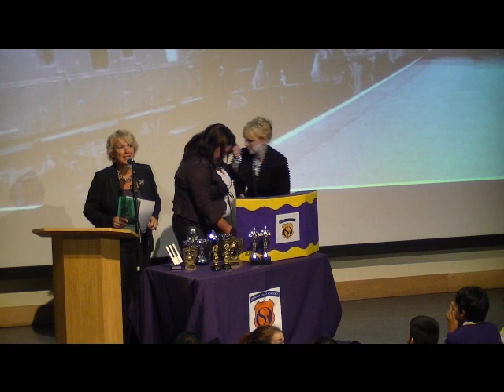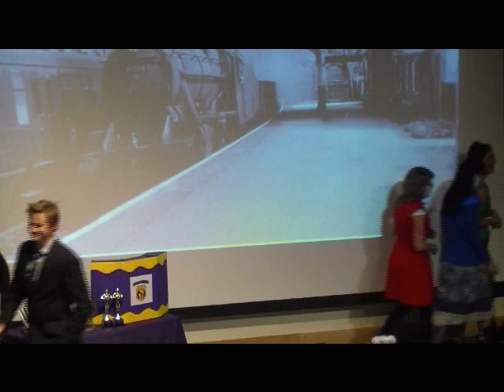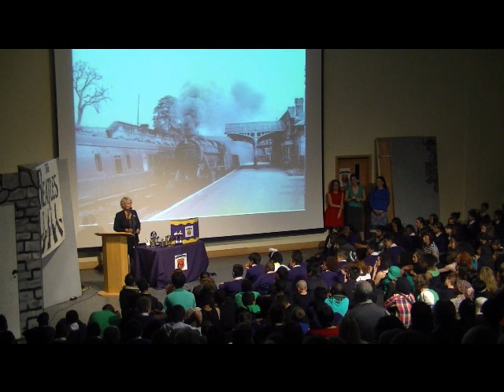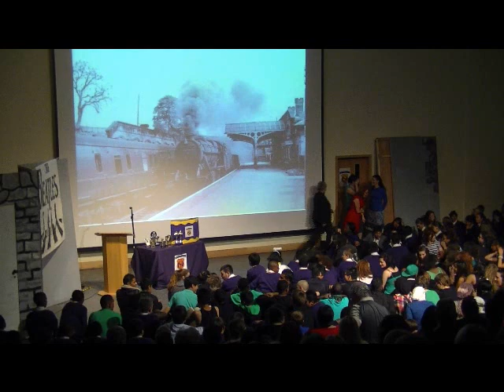seacole house PA competition at Oxford Spires Academy part 5